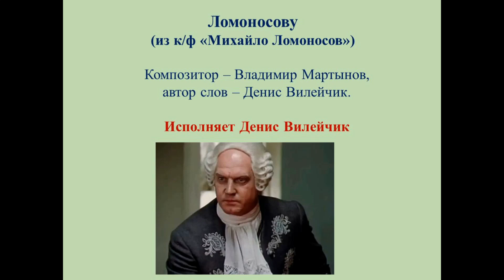Ломоносову( Владимир Мартынов -Д.Вилейчик(к/ф"Михайло Ломоносов"(наброски)